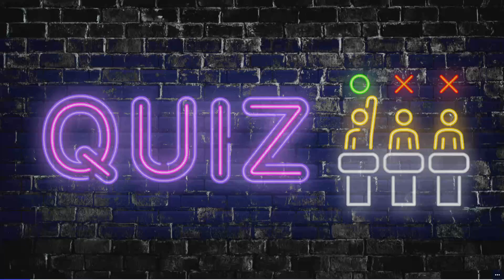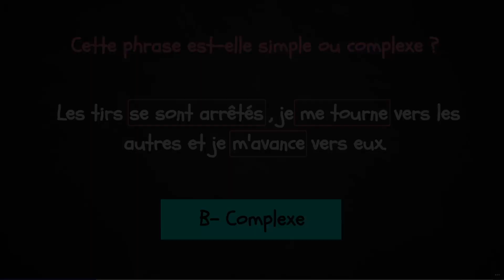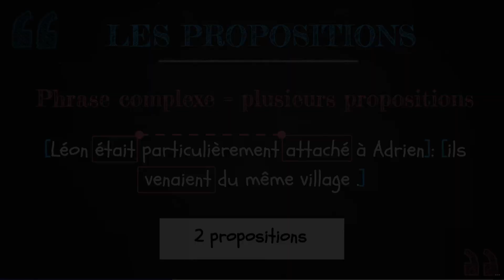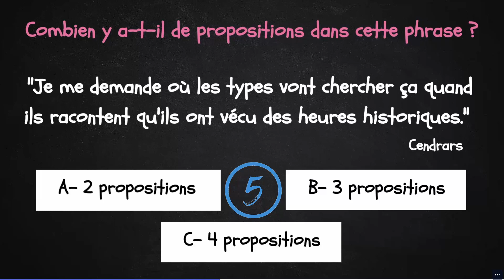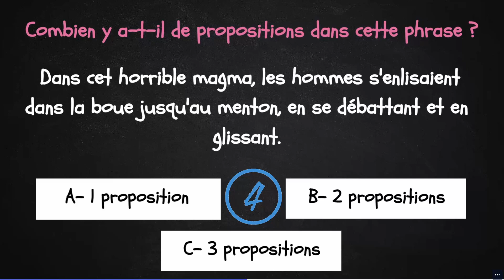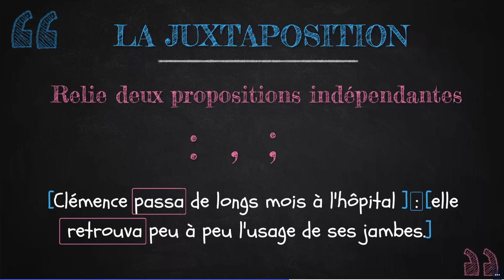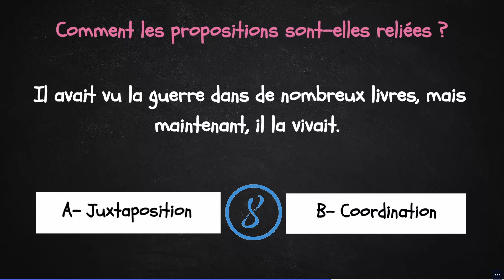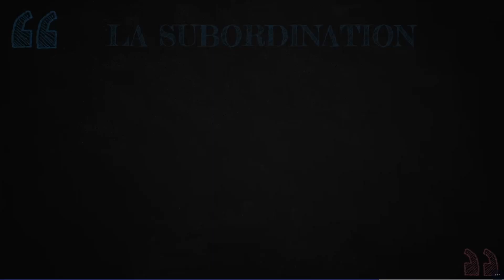Comment reconnaître la PHRASE COMPLEXE et COMPRENDRE ses caractéristiques ?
UN COURS - UN QUIZ : Tout sur les phrases simple et complexe !

Un cours complet sur la différence entre la phrase simple et la phrase complexe: repérage des verbes conjugués, définition de la notion de proposition.
- Distinction entre proposition principale et proposition subordonnée.
- Comment les propositions sont-elles reliées entre elles ? Leçon sur la juxtaposition, la coordination et la subordination.

Ce cours est accompagné d'exercices sous forme de quiz qui vous permettront de vérifier votre compréhension des notions abordées au fil de la leçon. Chaque exercice est corrigé dans le détail.

Chapitrage:
0:00 INTRODUCTION
0:20 PHRASE SIMPLE OU COMPLEXE ?
2:12 LES PROPOSITIONS
5:33 JUXTAPOSITION ET COORDINATION
8:13 LA SUBODINATION

Merci à   @WIND_DESIGN_YouTube  pour le montage !